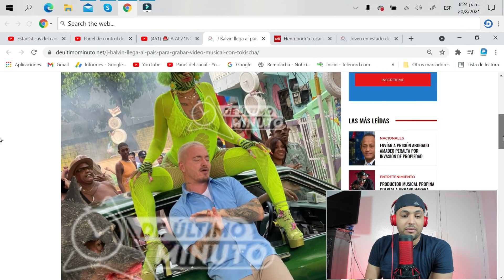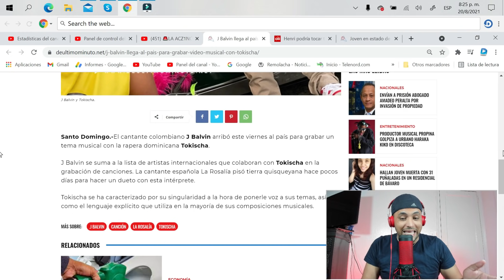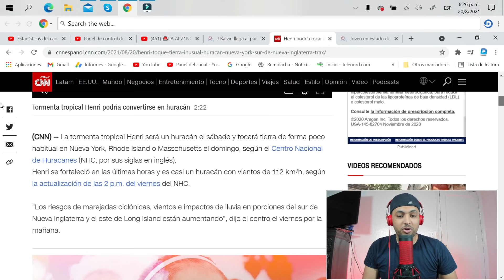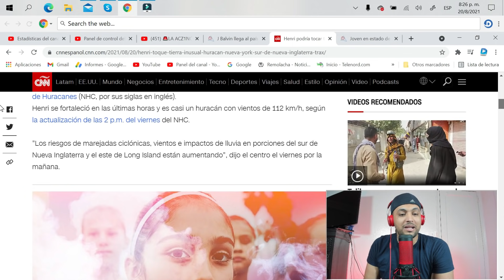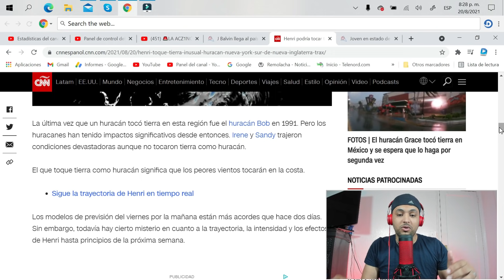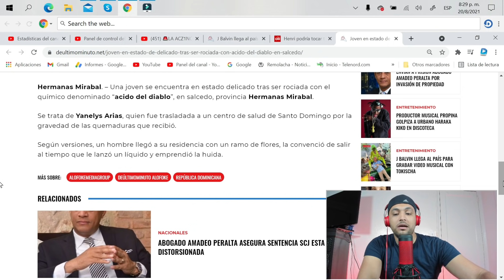EX LE TIRA AC12 DEL DÍABLO a MUJER❌HURACÁN EN NEW YORK🙀❌TOKISHA GRABA CON J BALVIN🔥